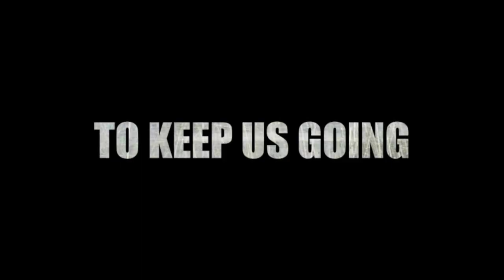Cikgu Azman Nasruddin: Hukuman Kepada Anwar Bukan Tagedi Pakatan Tapi Tragedi Paling Hitam Kepada BN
Taman Berjaya, Kajang 22/03/2014